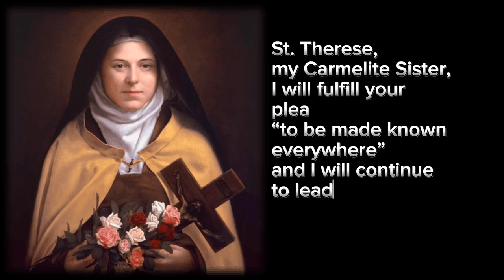MIRACULOUS INVOCATION TO ST. THERESE| Our Daily Orisons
Miraculous Invocation to St. Therese

O Glorious St. Therese, whom Almighty God has raised up to aid and inspire the human family, I implore your Miraculous Intercession. You are so powerful in obtaining every need of body and spirit from the Heart of God. Holy Mother Church proclaims you “Prodigy of Miracles… the greatest saint of Modern Times.” Now I fervently beseech you to answer my petition (mention here) and to carry out your promises of spending Heaven doing good on earth… of letting fall from Heaven a Shower of Roses. Little Flower, give me your childlike faith, to see the Face of God in the people and experiences of my life, and to love God with full confidence. St. Therese, my Carmelite Sister, I will fulfill your plea “to be made known everywhere” and I will continue to lead others to Jesus through you.
Amen.

My Novena Rose Prayer

O Little Therese of the Child Jesus, please pick for me a rose from the heavenly gardens and send it to me as a message of love. O Little Flower of Jesus, ask God to grant the favors I now place with confidence in your hands.

(Mention specific requests)

St. Therese, help me to always believe as you did in God’s great love for me, so that I might imitate your “Little Way” each day. Amen.